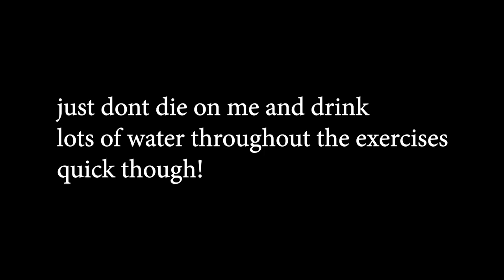Try My Workout - Week 1 Thursday Chest Workout!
Try My Workout originated from college when a few of my friends wanted me to share my training regime with them, so I I've put together my workout and shared it with a few select people that were interested in taking part, some just want to gain muscle others want to lose weight.. but whatever it is you need to do to feel better about yourself, I may be able to help, by tweaking the routine a little to suit your desires.